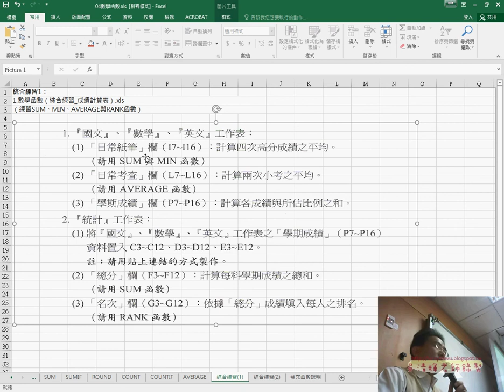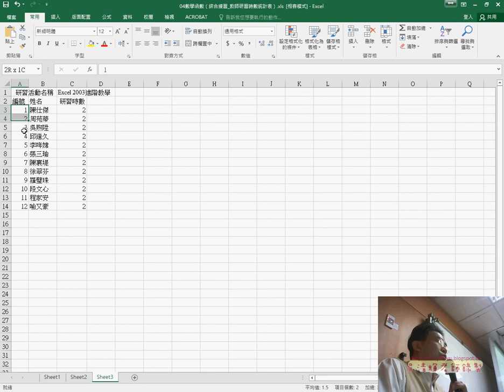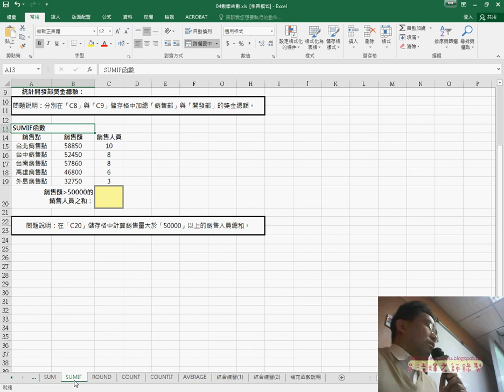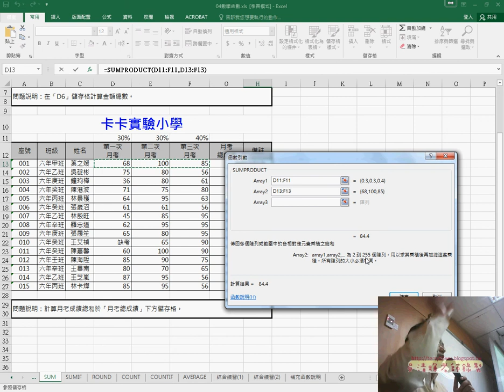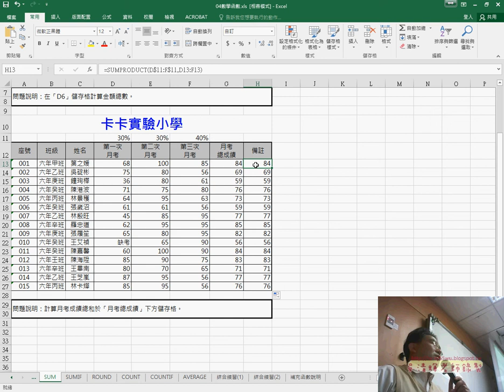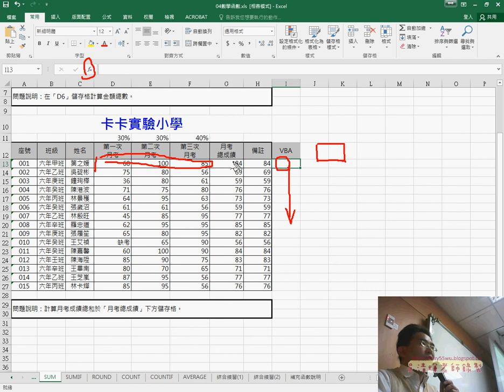03 數學函數與SUMPRODUCT函數